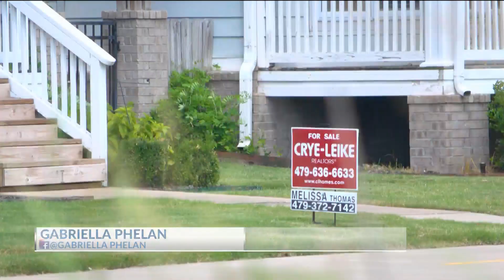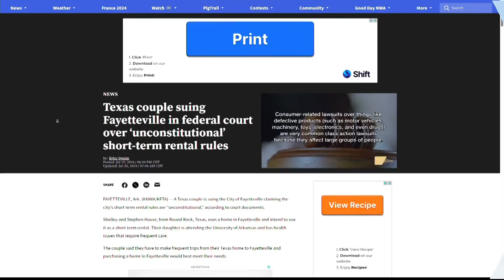Texas couple suing city of Fayetteville speaks out